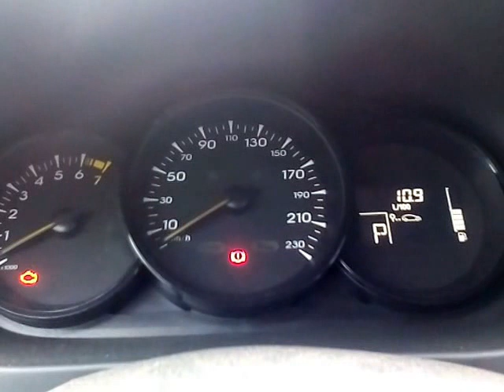фазорегулятор меган 3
Звух барахлящего фазика при запуске двигателя.